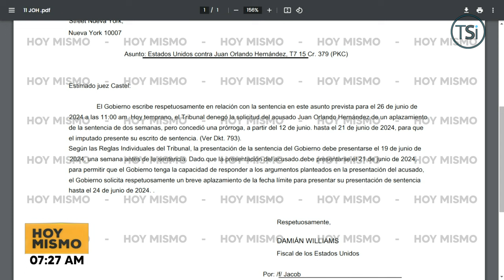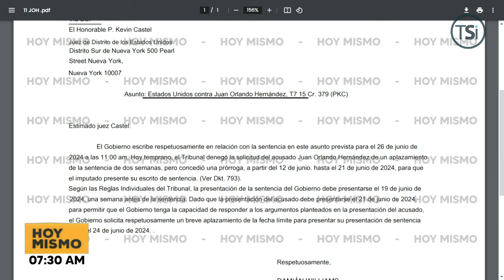Fiscalía pide breve aplazamiento para que defensa de JOH presente escrito de sentencia